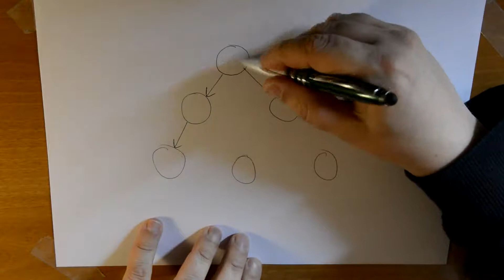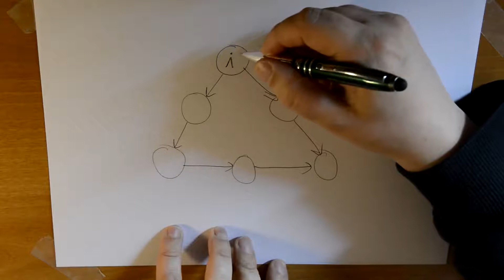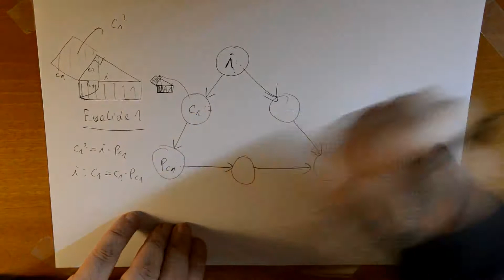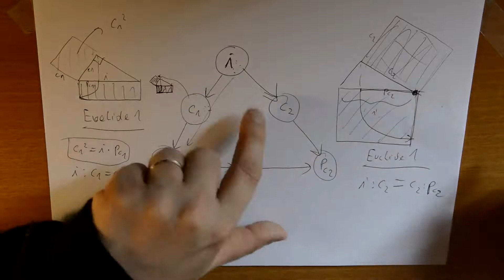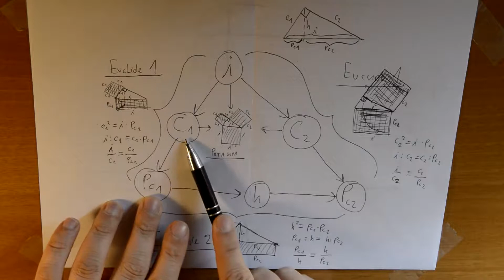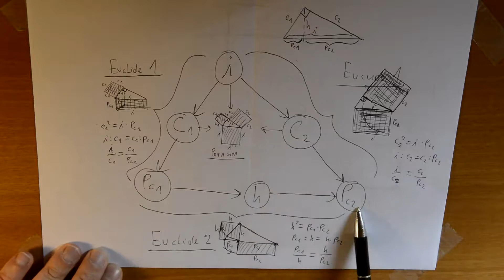MV01- Euclide 1 e 2 e Pitagora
Schema per:
- Euclide 1 e 2
- Pitagora